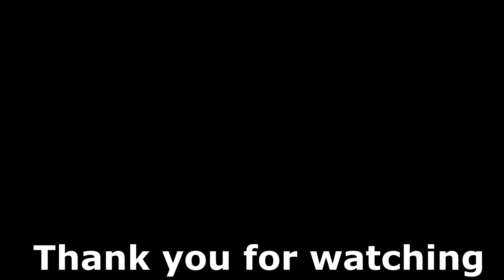Garena Contra: Return - รีวิวสกิน Love for Life !!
เเชร์ทริคการเล่น Contra return บอกได้เลยว่า เมื่อดูเเล้วทุกๆคนจะ ร้อง อ๋อ EZ กันเลยทีเดียว อิอิ

เเนะนำทริคการเล่นต่างๆของเกม Contra return ที่ทางการีน่าได้นำมาเปิด เเบบละเอียด

Contra return (Garena) Guide EP.1 ทริคการปั้มค่าพลัง เเบบ EZ (สายฟรีก็ทำได้)

Contra return (Garena) Guide EP.2 วิธีปั้มหาเพชร เเบบEZ (สายฟรีก็ทำได้)

Contra return (Garena) Guide EP.3 วิธีปั้ม EXP (เวลพุ่งกระฉูด) / Stamina เเบบEZ